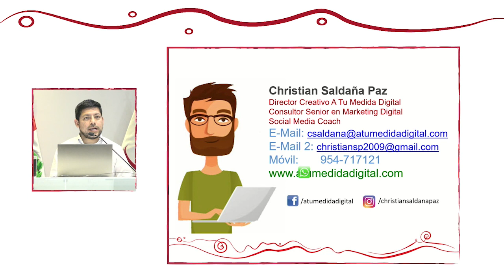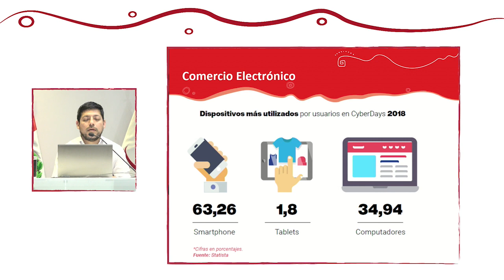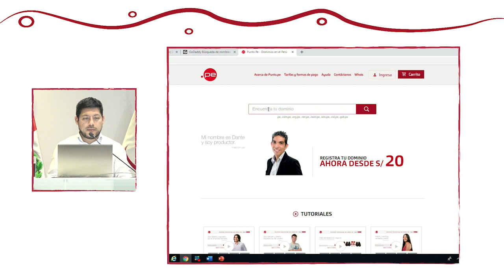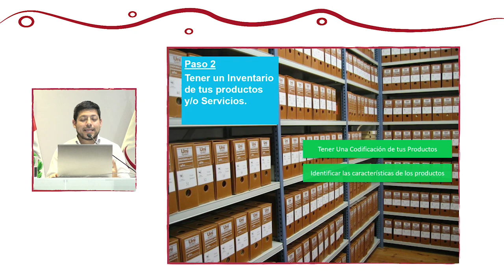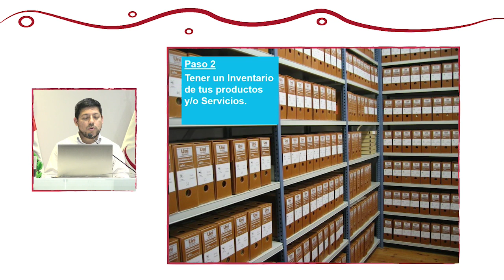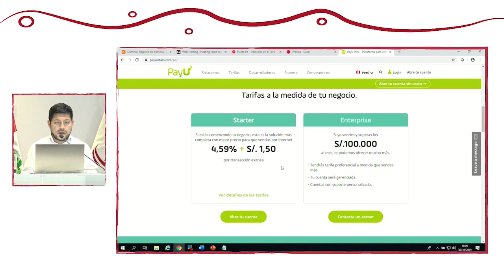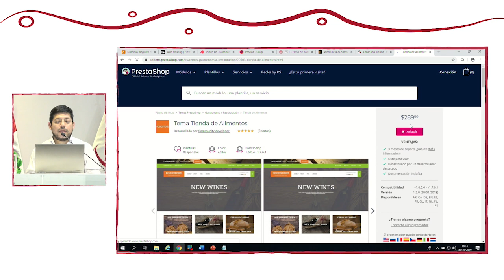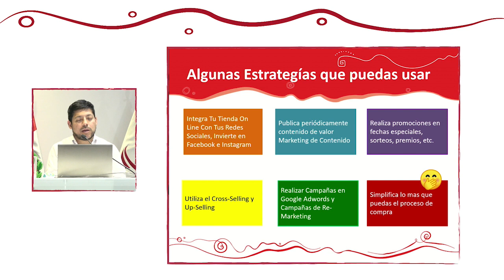Ecommerce: Como implementar una tienda online en 7 pasos: SALDAÑA, Christian (30 de Octubre)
"Ecommerce: Como implementar una tienda online en 7 pasos"